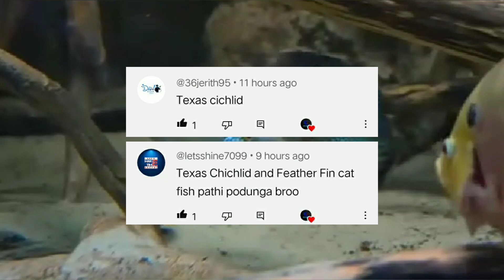How to Care Texas Cichlid fish ( Herichthys cyanoguttatus ) | Tamil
The Texas cichlid, also known as the Rio Grande cichlid, is a freshwater fish of the cichlid family, and the only cichlid species that is native to the United States. It is found in the lower Rio Grande drainage in Texas near Brownsville and northeastern Mexico.